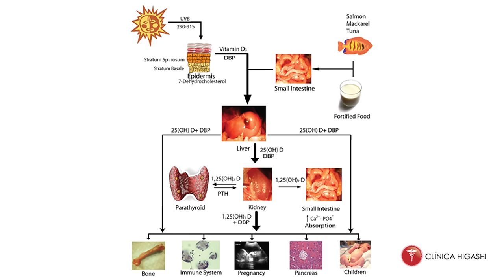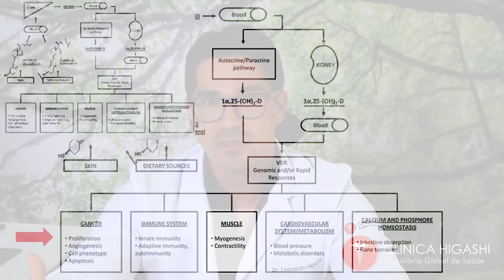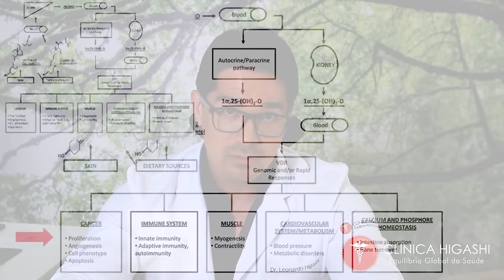Qual a verdadeira função da vitamina D no nosso organismo?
A Vitamina D3, apesar de ter nome de vitamina, é na verdade um pré-hormônio esteroide com importantíssima ação óssea, imunológica, metabólica, muscular,  pancreática e até mesmo nas células tumorais. Produzido principalmente através da pele pela ação dos raios ultravioletas do sol e agindo através dos receptores de vitamina D expressos em boa parte das células corporais, modulando diretamente ou indiretamente 3-5% do genoma humano (código genético).Infelizmente estamos vivendo numa pandemia de deficiência de vitamina D e os grupos que mais se prejudicam com a deficiência, estes considerados de risco são: obesos, diabéticos, síndrome metabólica, crianças em fase de crescimento, grávidas, idosos, portadores de osteoporose, doenças imunológicas, câncer e mulheres na menopausa/climatério.  Mais informações